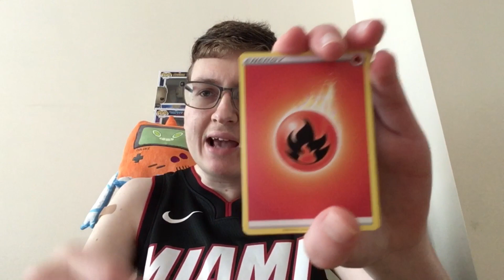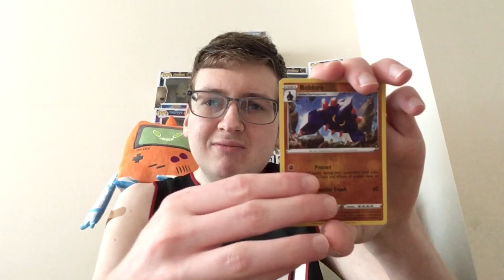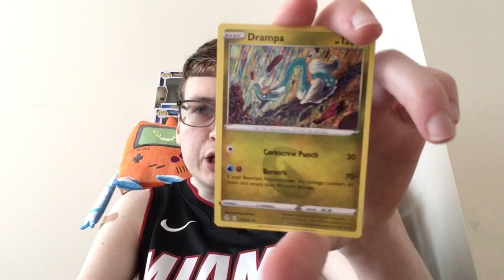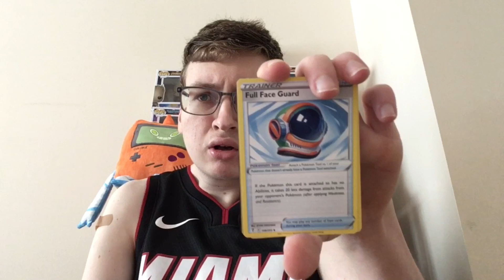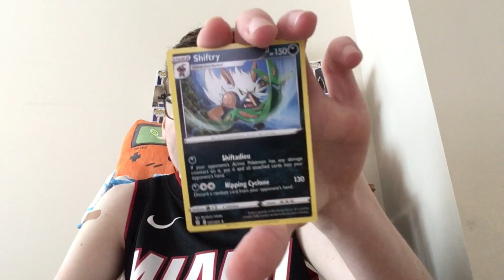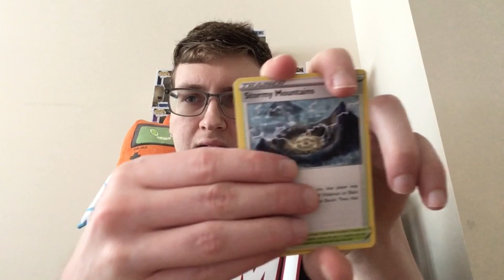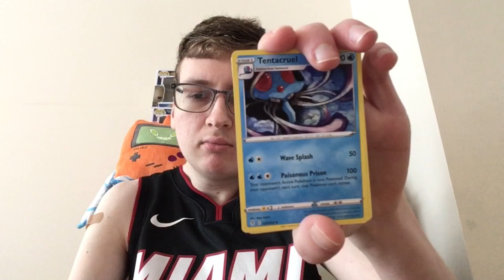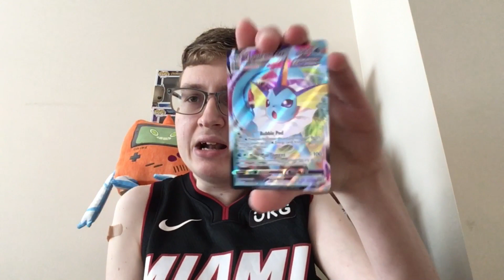Pokemon TCG Opening: Episode 204 - Evolving Skies Booster box part 2